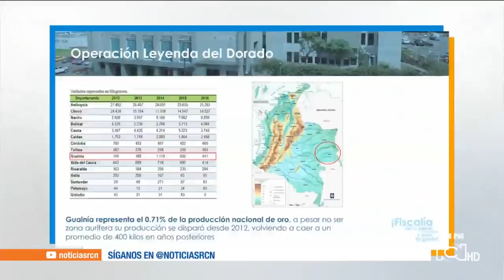Fiscal propone que Banrepública sea la única entidad que comercialice oro en Colombia